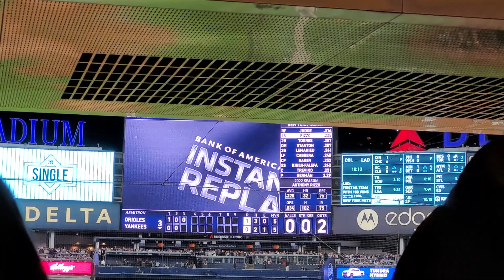Aaron Judge with a base hit, September 30, 2022 at Yankee Stadium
New York Yankees vs Baltimore Orioles, September 30, 2022 at Yankee Stadium.

At the bottom of the 3rd inning, Aaron judge stepped up to hit an American League record breaking 62nd home run vs the Orioles, but was walked several times by the Orioles pitchers, but managed to record a hit.